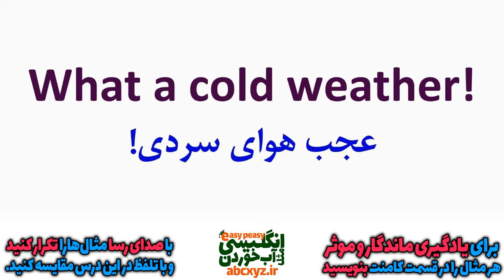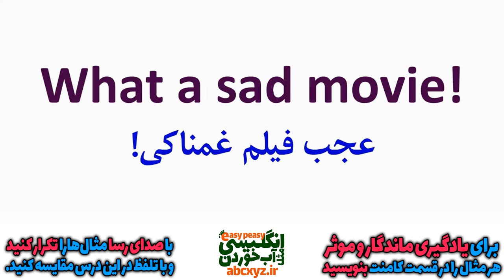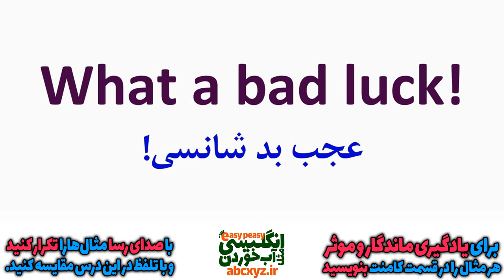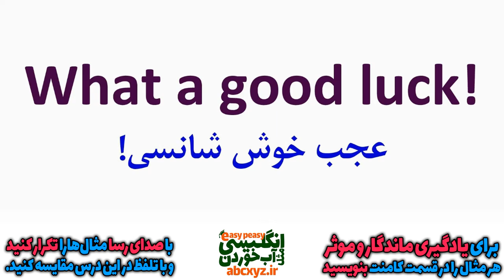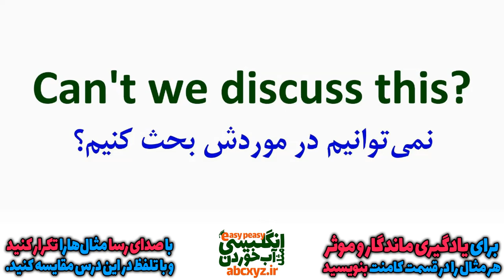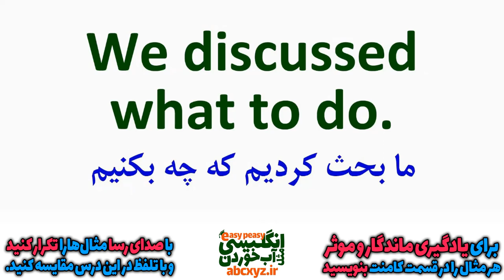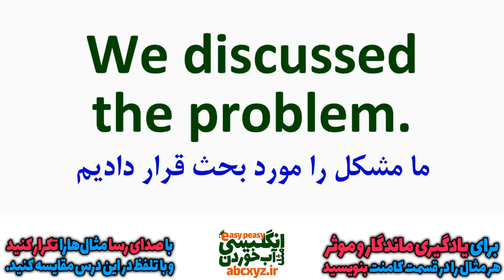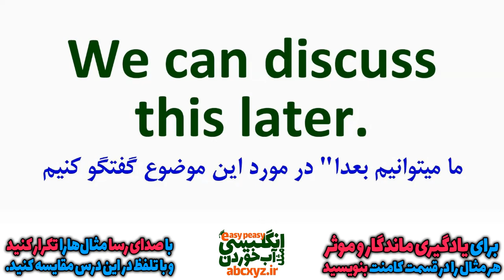جملات روزمره انگلیسی | درس 67 از سری 11000 جمله و عبارت انگلیسی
مهمترین جملات و عبارت ها و اصطلاحات روزمره انگلیسی در سری درسهای 11000 یازده هزار جمله و عبارت و اصطلاح انگلیسی با متن انگلیسی و تلفظ درست تقدیم شما عزیزان شده است که با تمرین این درسها البته با برنامه ریزی هر روزه خواهید توانست از این کلاس و درسهای رایگان انگلیسی استفاده کنید و رشد خوبی در انگلیسی خودتان و بخصوص در مکالمه روزمره تان رقم بزنید